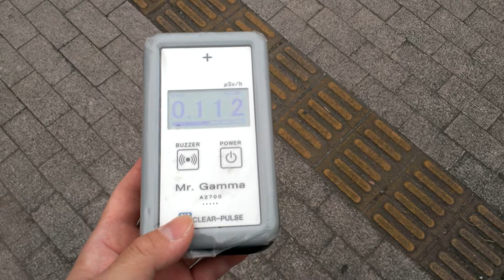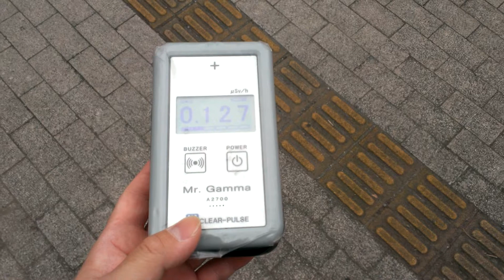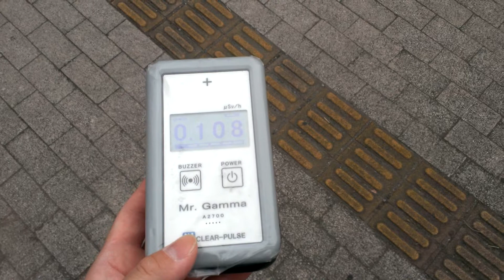2013/11 千葉県佐倉市ユーカリが丘４丁目 放射線量 石畳上の１ｍ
Average 0.117μSv/h
Ｒ２９６に在る【ユーカリが丘駅前】交差点南西(南)側の歩道(コンクリートブロックの石畳)上を手持ち高さ１ｍで測ってみました。
モノレールの駅や商業施設の連絡通路は概ね0.06μSv/h前後なのに対し、道路等は0.1μSv/hを超える場所が在ります。